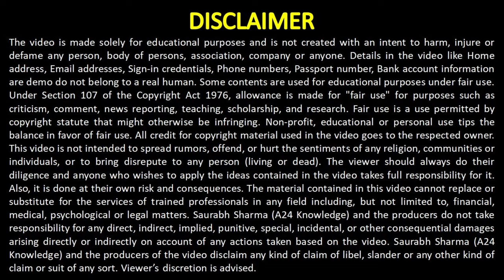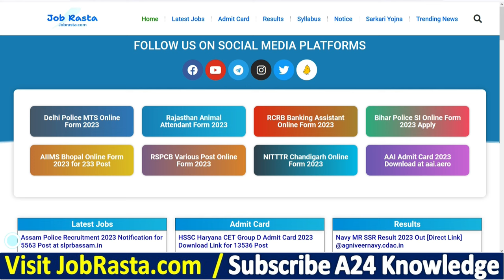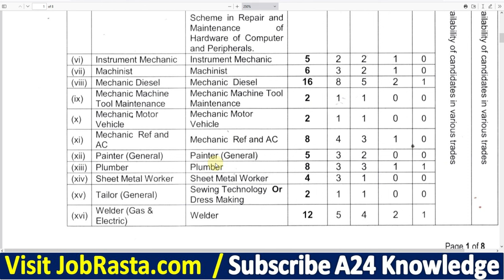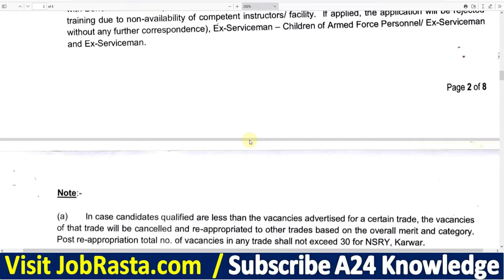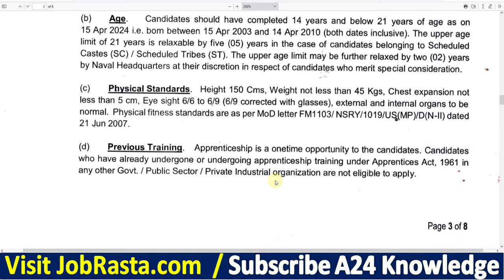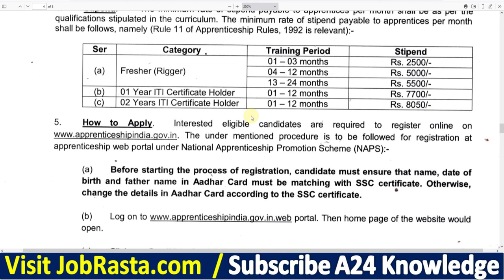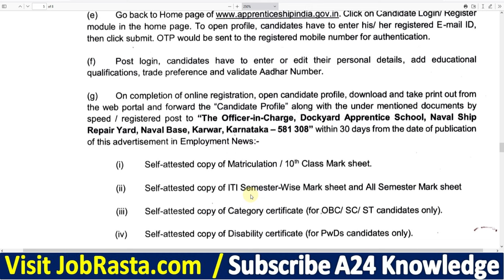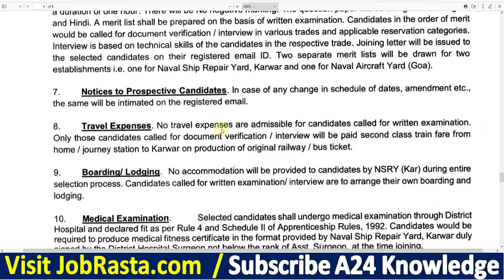Naval Ship Repair Yard Vacancy 2023 🔥 Naval Ship Repair Yard Bharti 2023 🔥 Naval Aircraft Yard Form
In this Video we discuss Naval Ship Repair Yard Vacancy 2023 | Naval Ship Repair Yard Bharti 2023 | Naval Aircraft Yard Form

Naval Ship Repair Yard Recruitment 2023: Apply for Naval Ship Repair Yard Online Form 2023. Are you looking Application Form for Naval Ship Repair Yard? If yes, then read this page. Because on this article we are providing you details for Naval Ship Repair Yard Online Form 2023. Naval Ship Repair Yard Notification 2023 has released on Official Website @indiannavy.nic.in